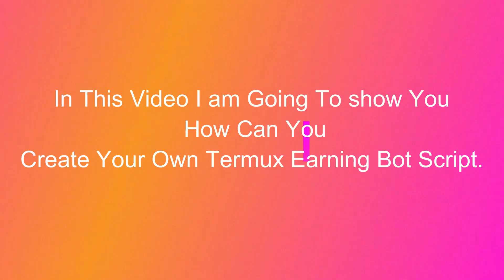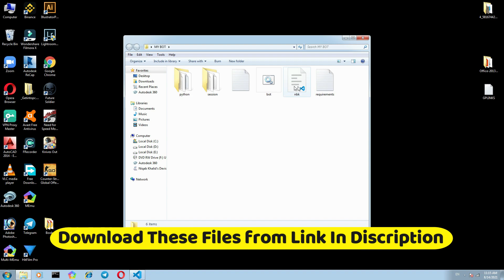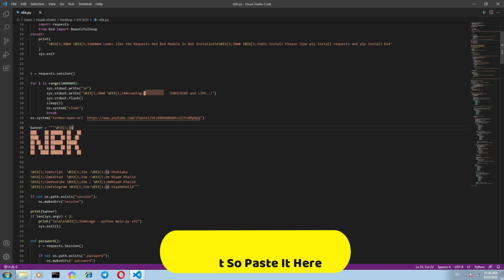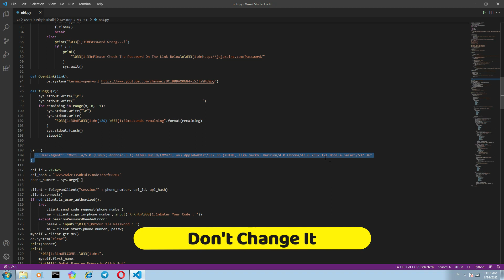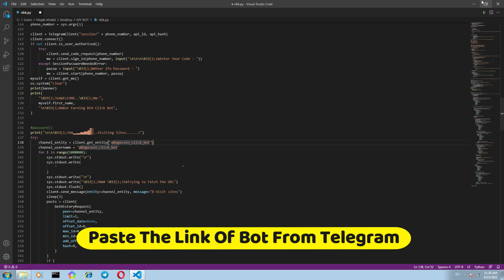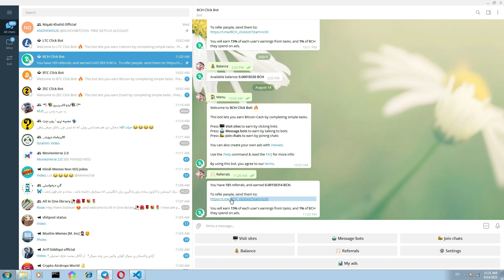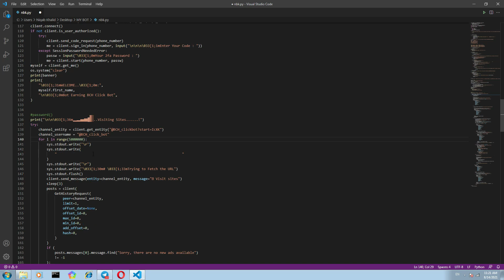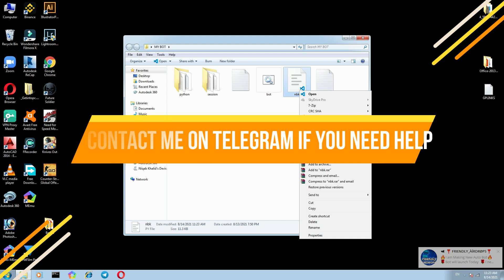Create Your Own Telegram Bots Auto Script|Create Script For Termux In Android|Termux Earning Script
Telegram Earning Bots New Script

Auto Bot For Telegram Click Bots||How To Earn Money From Telegram||How To Earn Money From Termux

How To Register NCH Softwares for Free|Register NCH Software Without Key|Use NCH Without Registering

Earn Money In Pakistan||Best LTC Miner|Best Website For Earning

Earn money Online without investment|earn money by watching YouTube videos

Telegram ClickBots Link

BCH EARNING CLICK BOT

LTC EARNING CLICKBOT

BTC EARNING CLICKBOT

ZEC EARNING CLICKBOT

Doge Coin EARNING CLICKBOT

niqab khalid
IGNORE THIS
niqab khalid,earn money,earn BTC,Earn BCH,Create Earning Bot Script,how to make telegram bots script,how to make termux auto earning script,how to make telegram bots script for termux,how to make auto earning script,earning BTC script,Earning LTC script,Hacking Script,termux scripts,termux new commands,telegram hack script